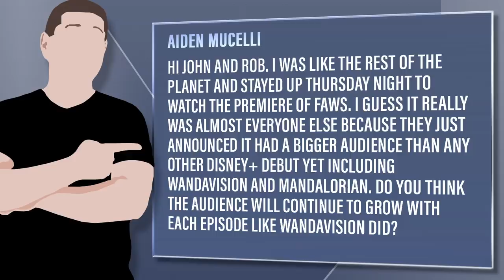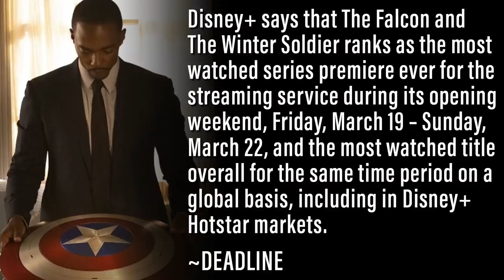Falcon And Winter Soldier Debuts Bigger Than Mandalorian And WandaVision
Viewer Question: Aiden Mucelli - Hi John and Rob. I was like the rest of the planet and stayed up Thursday night to watch the premiere of FAWS. I guess it really was almost everyone else because they just announced it had a bigger audience than any other Disney+ debut yet including WandaVision and Mandalorian. Do you think the audience will continue to grow with each episode like WandaVision did?

Mic pre-amps

Streaming Software
Wirecast Pro